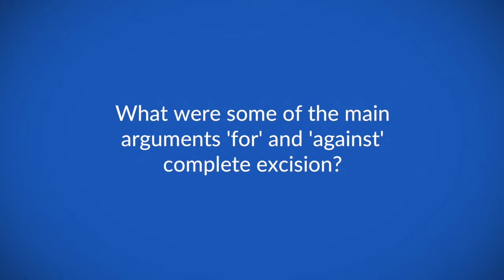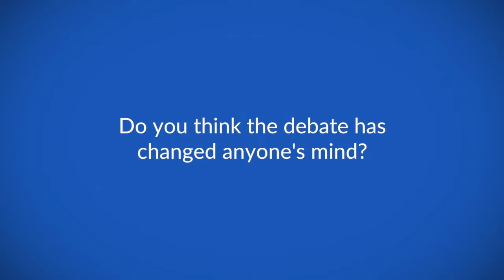Shall all Spitz-like tumours be excised?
Dr Aimilios Lallas speaks with ecancer at the EADO 2018 congress in Barcelona on whether all Spitz-like tumours should be excised.

Dr Lallas explains that one of the main arguments for all tumours to be excised is that monitoring the lesions can sometimes lead to wrong conclusions due to the peculiar nature of the tumour's biology: therefore it is safer to excise everything.

However the probability of Spitz melanoma (especially in children) is extremely low, and Dr Lallas understands we could be more selective in this category.

ecancer's filming has been kindly supported by Amgen through the ecancer Global Foundation. ecancer is editorially independent and there is no influence over content.